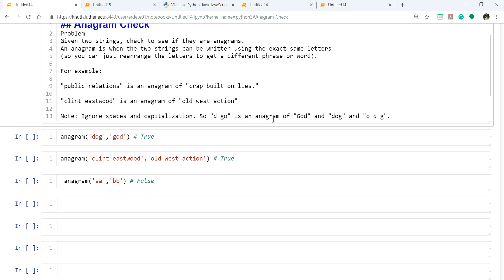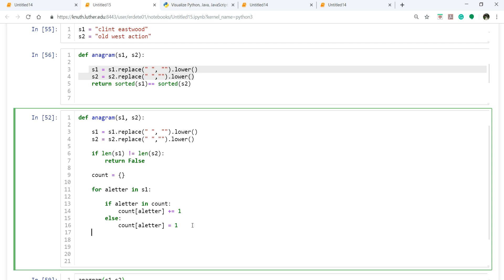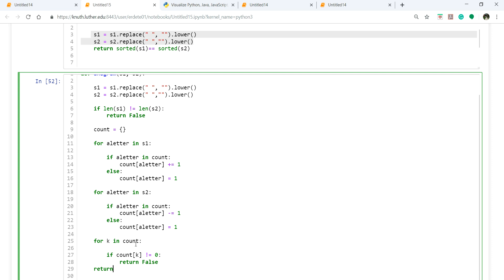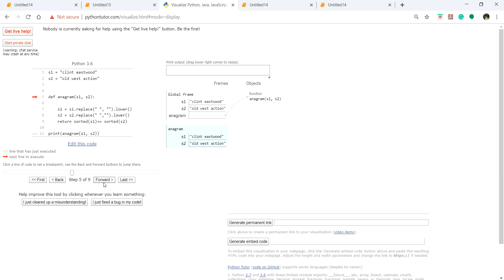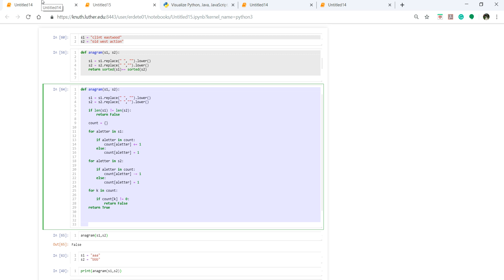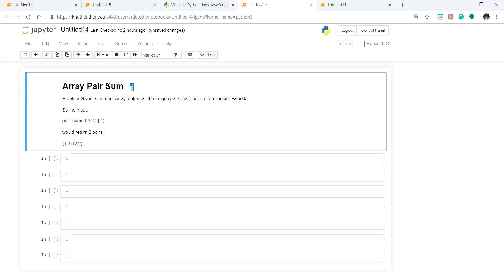Python Anagram Check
Python Interview Prep #1

String Manipulation